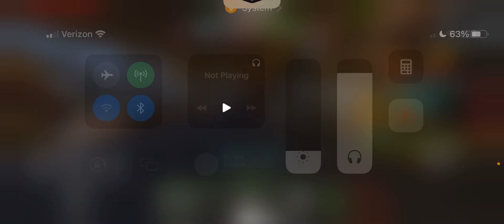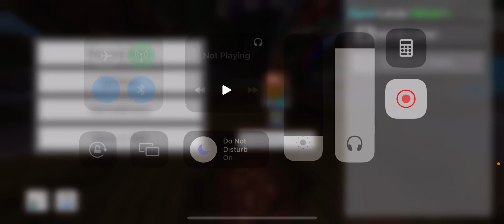This Is Halloween - Solo Skywars #55